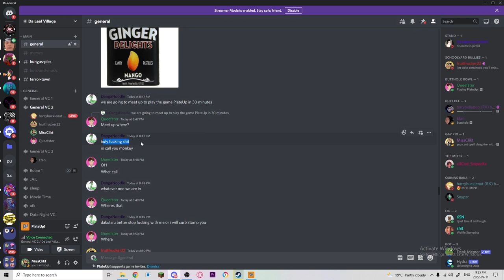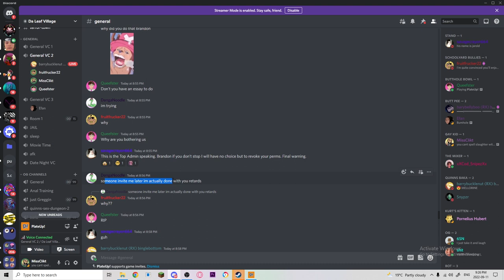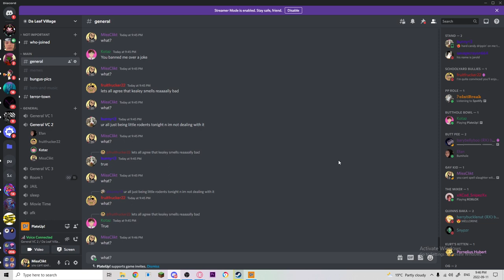plate up but we cant afford pants